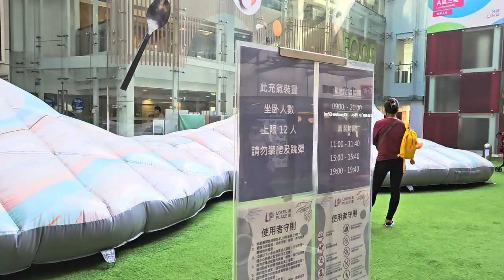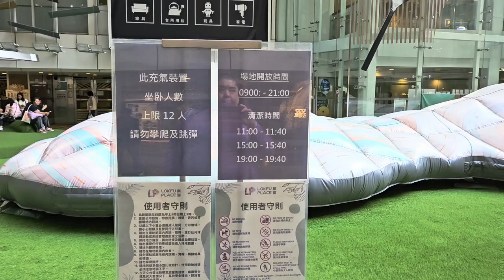奶龍 x 樂富廣場「Foodie Adventure 為食之旅」 (2) - 2023年11月23日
錄影日期:2023年11月23日
錄影器材:Samsung Galaxy S23+ 5G
剪輯軟件:iMovie (Apple macOS)
影片解像度:1920x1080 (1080p,Full High Definition)
影片長度:1分0秒